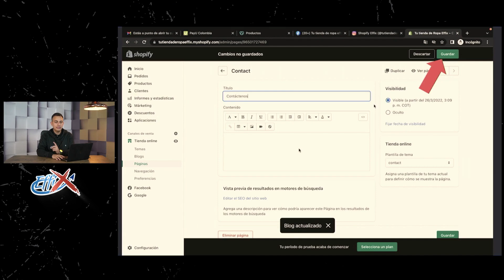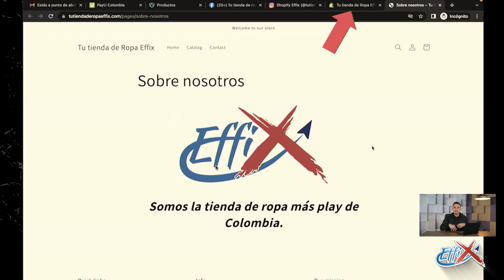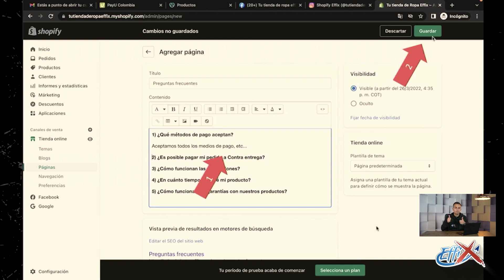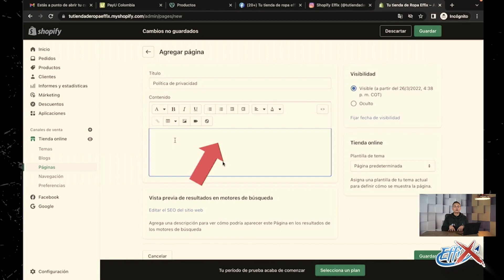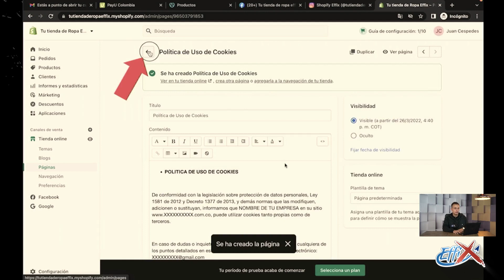16 Sección de páginas